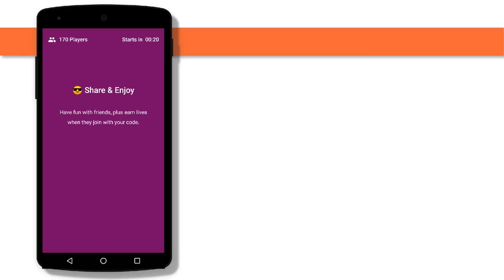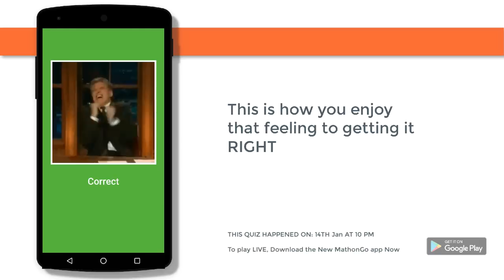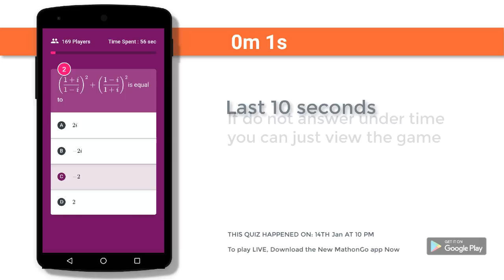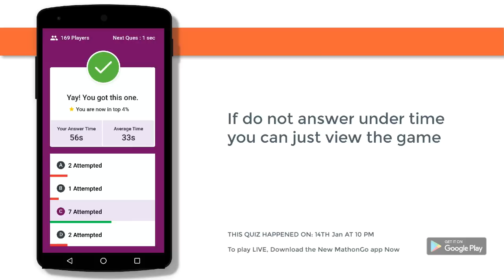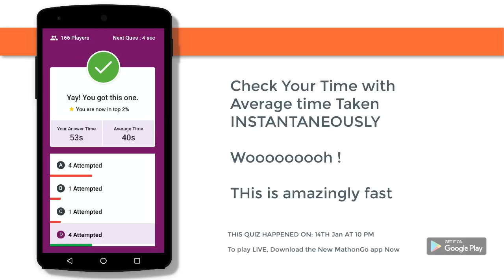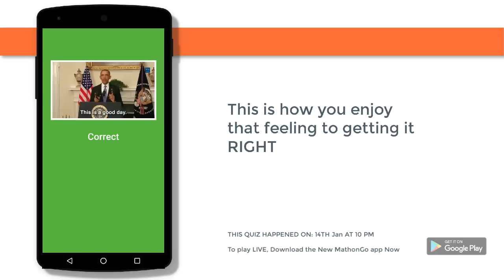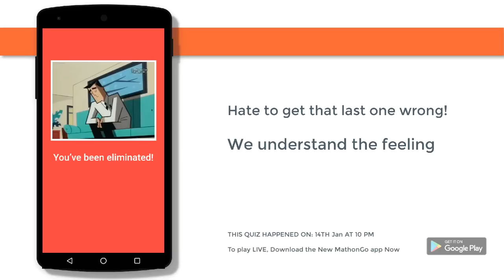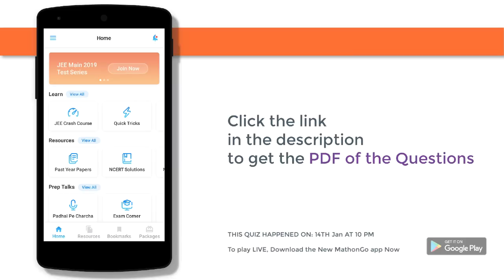Live Quiz for IIT JEE | Complex Number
to play the live quiz.

5 question quizzes are fun and best way to revise for IIT JEE and any other state engineering competitions.